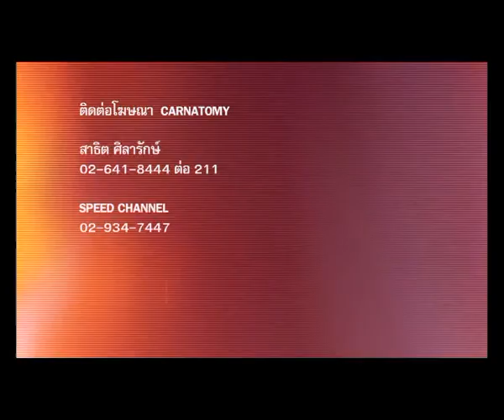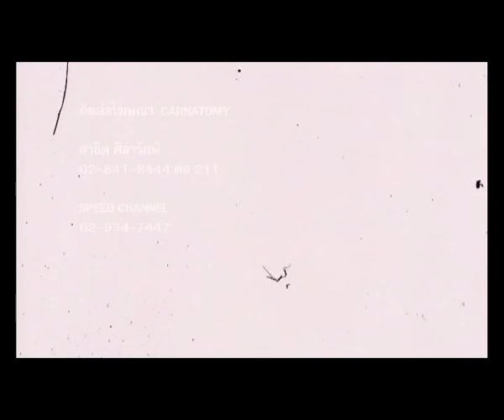คอหอยลูกระเดือก Carnatomy 04-07-55 Part 5/5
ข่าวร้อนๆในวงการยานยนต์ :Carnatomy วาไรทียานยนต์ของคนทันสมัย รายการที่รถกับคนจะรวมเป็นหนึ่ง ทุกวันพุธ 5ทุ่ม-เที่ยงคืน Speed Channel True Visions 72